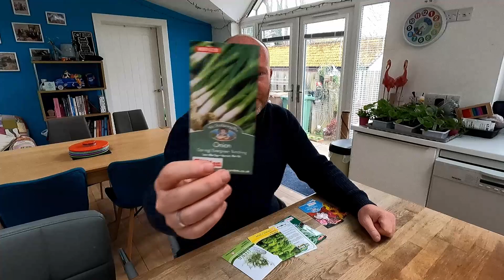What Seeds Am I Sowing In MAY? | Seeds To Sow In MAY | Grow Your Own | Mark's Allotment Plot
The weather has been a bit crazy over the last month and we're just coming out of a cold snap that saw temp dive down to -2c.

With one eye on the weather its time to get some more seeds on the go. There's lots to be sowing this month and as things warm up its time to get some more of the delicate plants growing.

Thanks to @JessieatPlot37 for tip on the seed sale at Thompson and Morgan:

“Mark's Allotment Plot” is a participant in the Amazon EU Associates Programme, an affiliate advertising programme designed to provide a means for sites to earn advertising fees (at no cost to yourself) by advertising and linking

HALO POTS

30L Containers

Useful Equipment I Use
Seed storage case
Hori Hori gardening Knife
Paracord 2mm 50m
Tomato Plant Clips
Haxnicks Rapid Root Trainer
Niello Upgrade Plant Grow Light
Seed Trays
Plant Pots
A3 Graph Paper Pad
5m Tape Measure
Twin Tip Sharpies
Wolf Garten Multi Change Handle
Wolf Garten Multi Change Dutch Hoe
Wolf Garten Multi Change Soil Miller
100 x 200ml Pegs
Tomorite with Seaweed Extract
6 x Strength Chicken Manure
Blood, Fish and Bone
Bosch Submersible Pump

My Vlogging Gear:
GoPro Hero 9 Black
Mobile Phone Tripod and Bluetooth Remote
Ring Light
iPhone 12 Max Pro
Rode Video Microphone
Rode SC7 Phone Cable
DJI Osmo

Useful Books:
Allotment Month by Month
RHS Veg Patch
Fruit and Vegetables for Scotland
Grounded by Liz Zorab